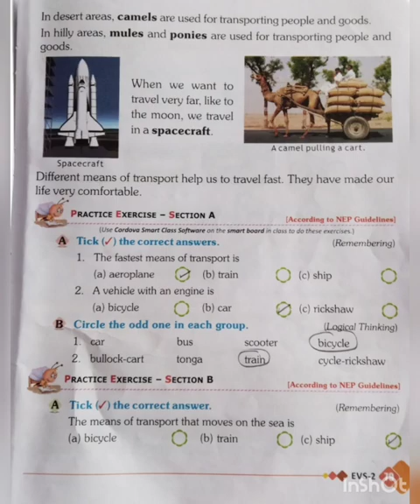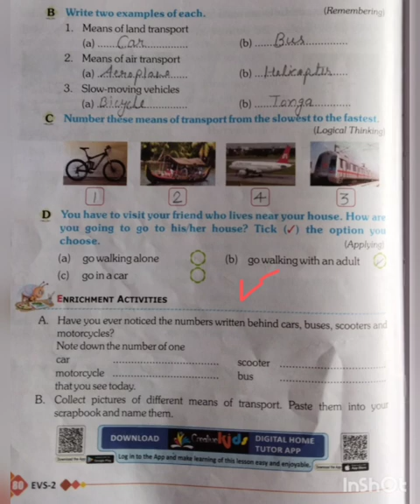Class -2, Subject -EVS, Chapter 19 (Means of transport), Book Exercise Page number - 79 , 80